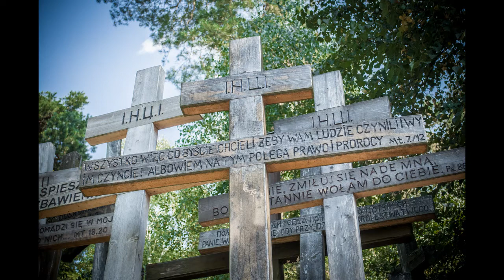Prezentacja Zdjęć / Grabarka 2013 / Faceebok Marcin Miastkowski Photography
Niesamowite miejsce , pełne emocji , wiary i przede wszystkim Miłośći  ...